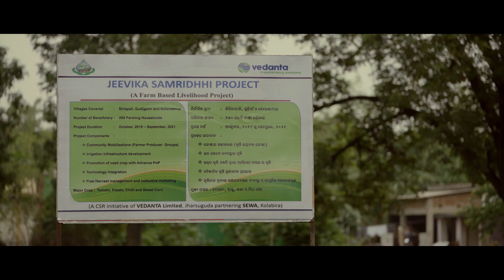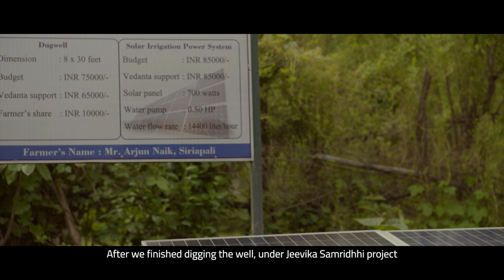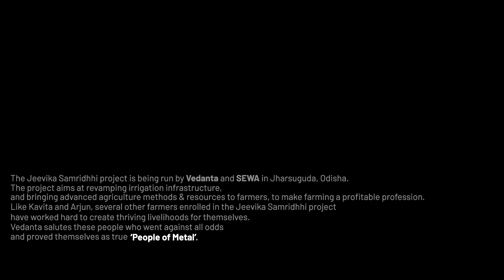People of Metal Ft. Kavita Naik and Arjun Naik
Husband and wife duo Kavita and Arjun hail from a small village in Jharsuguda, Odisha. After Arjun, a daily wage worker and the sole earning member of the family, was forced to quit work due to an injury, the couple decided to till the only piece of land they had to make a livelihood out of it. But lack of water, whether for irrigation or drinking, had made farming impossible. One day, they came across Vedanta’s Jeevika Samriddhi land & water management project for local farmers in Jharsuguda. Our team helped them dig a well and install a solar pump, learn better farming techniques and access quality seeds, etc., and soon the couple had their field covered in lush crops. Like the story? Help us spread the word far and wide!